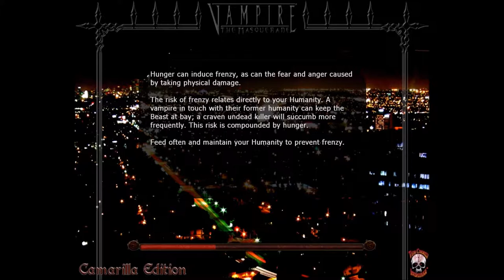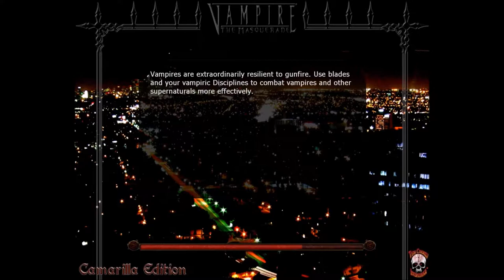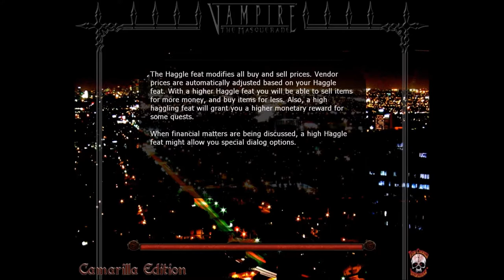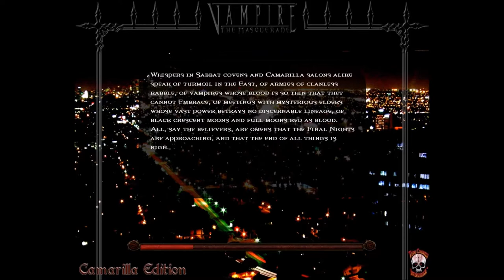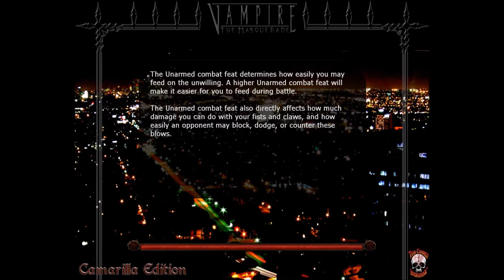Vampire The Masquerade Bloodlines Part 12: He's Crazy